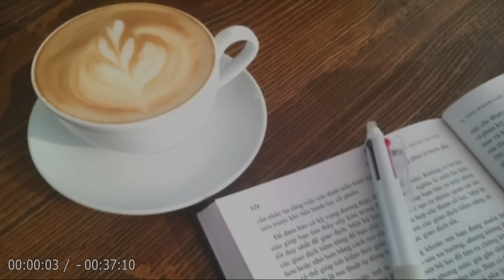【朗読】「士道小説 短編」一刀流の達人が、初めて刀を抜けずに敗れた！？【時代小説・歴史小説／藤沢周平】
💬米沢藩で一刀流の達人として知られていた。
いろいろな逸話があり、それらを藩主にも話していた。
六八の時、藩には色々なことが起きていた。
その中の一つで、江戸の儒学者を招くという話がある―。

米沢藩の歴史とその中の剣豪の一人を扱った作品。

🔷今回は、藤沢周平 の『📍士道小説 短編（仮）』を朗読します！🔷

吉田次左衛門 －－－ 一夢。米沢藩。梅沢一刀流の孫弟子。
上杉鷹山 －－－－－ 藩主。
細井平洲 －－－－－ 儒学者。

📌目次
00:00:00『オープニング』
00:00:29『しおり１』
00:12:07『しおり２』
00:24:26『しおり３』
00:36:26『エンディング』

1971年「溟い海」でオール讀物新人賞。
1973年「○○の年輪」で直木賞。
1986年「白き瓶」で吉川英治文学賞。
1989年 作家生活全体の功績に対して菊池寛賞。
1990年「市塵」で芸術選奨文部大臣賞。
1994年 朝日賞、東京都文化賞を受賞。
1995年 紫綬褒章を受章。
1997年 山形県県民栄誉賞を受賞、鶴岡市から「顕彰の記」が贈られた。
2010年「鶴岡市立藤沢周平記念館」が開館。